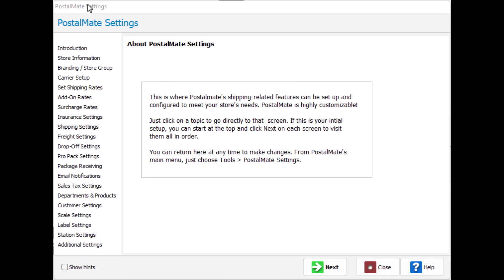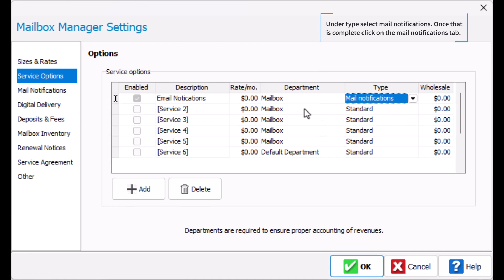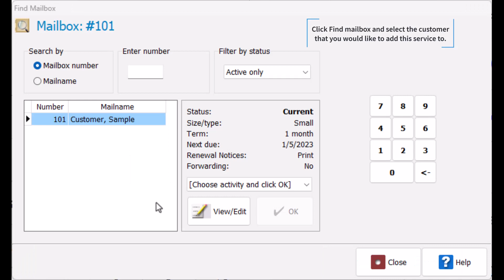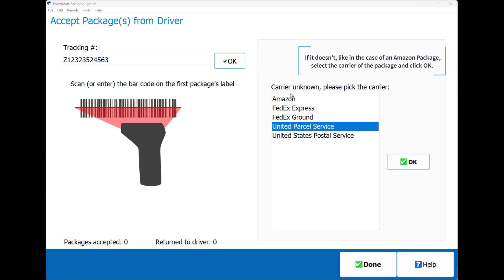How to set up Package Receiving in PostalMate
Step by step instructions on how to enable package receiving for your mailbox customers in PostalMate. This includes examples and how to turn on email notifications as well.